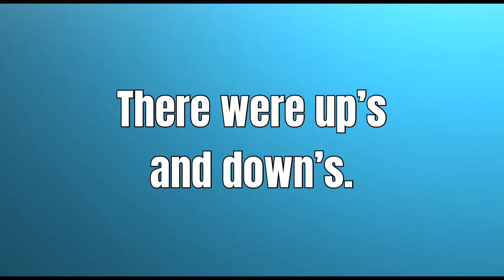2021 Rewind ⏪ \\ Best Guinea Pig Moments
This is a video of my guinea pigs celebrating 2021. The guinea pigs have had a great year overall and we even got a new family member. Here are some of the most memorable clips from 2021. I’m hoping 2022 will be better. Yes, Dasher makes an appearance and I miss her so much. She was a huge part of 2021. Have a great rest of your day! 💓

🔆Equipment:
Where I got my guinea pig c&c cage!!
The Tripod I Use!!
Where I get my fleece!!

🔆My favorite guinea pig products:
*Guinea Pig Hay
*Kaytee Crinkle Tunnel
*Microfiber fleece bath mats
*Fleece forests
*Kaytee Tropical Fiddle Sticks
*Niteangel Wood House
*Strawberry Fleece Hidey
*Guinea Pig Playpen
*Oxbow Critical Care
*Pecow Pet Liner

Check out this playlist of cute guinea pig videos and clips! These are adorable guinea pig moments!

~FAQ~
My Name:
-Emilie
How Old Am I:
-21 Years Old
What I Film On:
What I Edit On:
- iMovie on MacBook
What I Use For Thumbnails:
- Phonto + Photo Grid